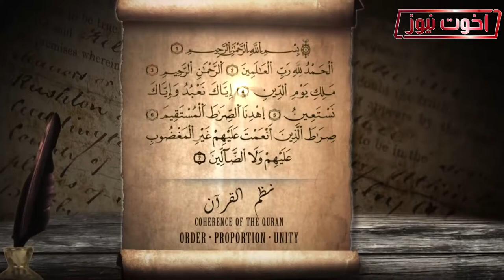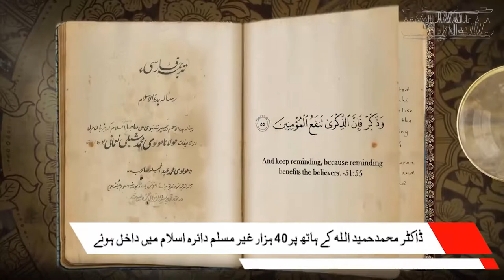Biography Of Dr. Mohammmed Hamidullah (Miracles of the Quran) | Nasreen Butt | Akhuwat News 2022.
Stimulating ethical and emotional intelligence, deepened relationships, social cohesion and a strong culture of values that humanity needs in the present era. Akhuwat News is Pakistan only leading internet-based live transmission focusing on humanity regardless of caste, religion and beliefs making this world a better place for everyone. We are the pioneers in producing progressive, innovative and emotionally engaging content that promotes the real values throughout our lives.